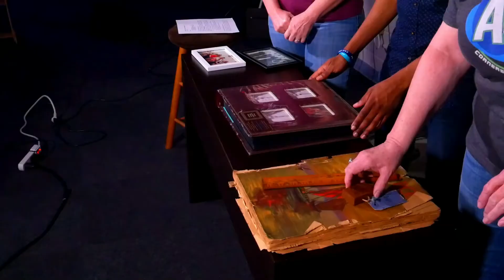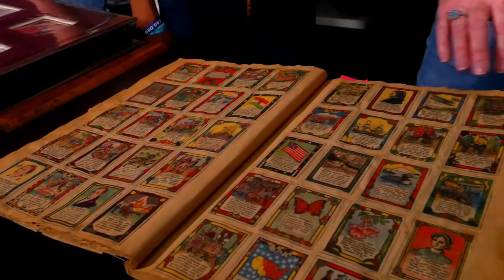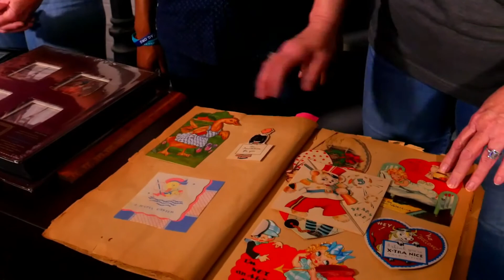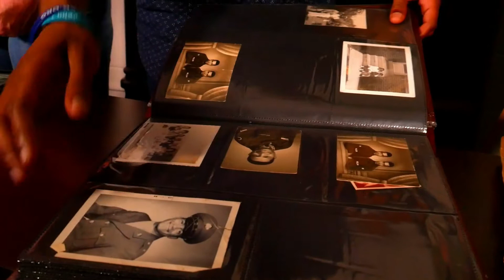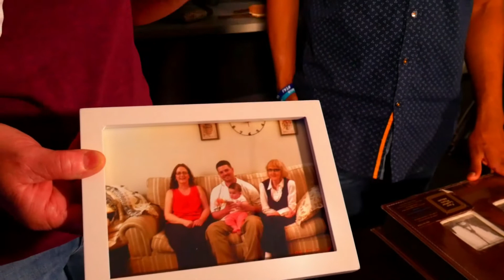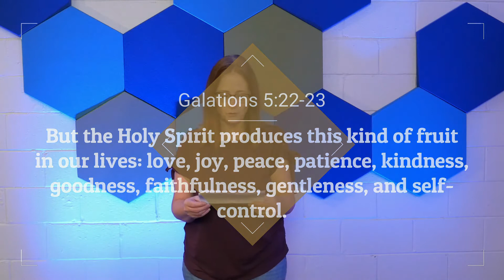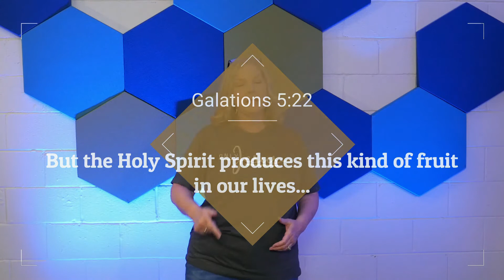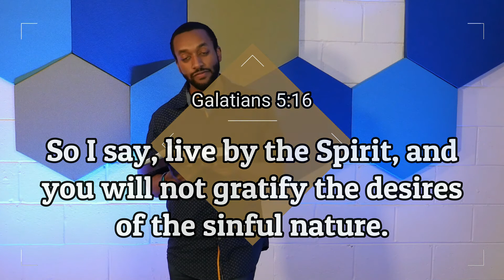Going Deeper Legacy Lesson 5 - The Holy Spirit Guides Us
In this week lesson, learn about some of the legacies from our very own children's ministry team! Watch in the last Going Deeper from the Legacy series.